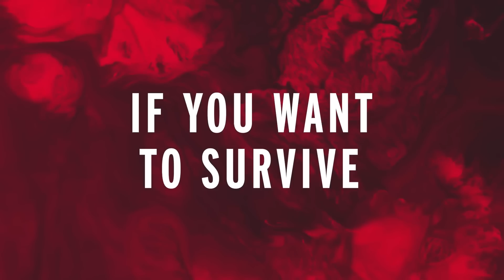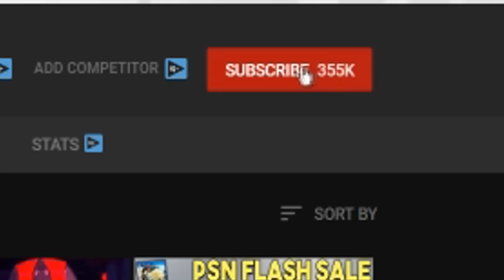NEW FREE PS4 GAME VERY SOON + NEW SOULS-LIKE GAME LOOKS EPIC!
Sources-
01:14 - New Free to Play PS4 Game Dont Even Think Out Soon

03:35 - Digimon Survive Delayed to 2020

06:03 - Code Vein New Opening Animation + Revenant Bundle Revealed

07:45 - Control is Around 15-20 Hours Long